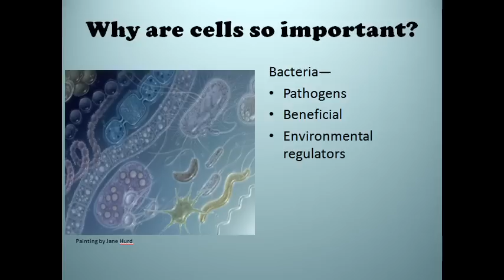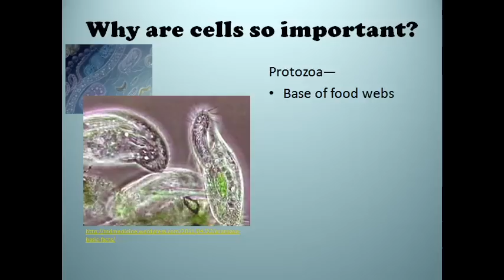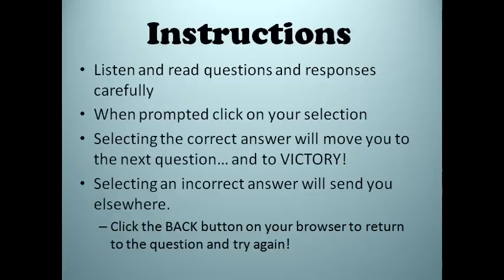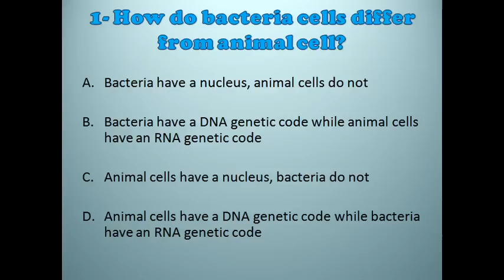YouTube Cell Biology Quiz Part 1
The learning adventure begins HERE!